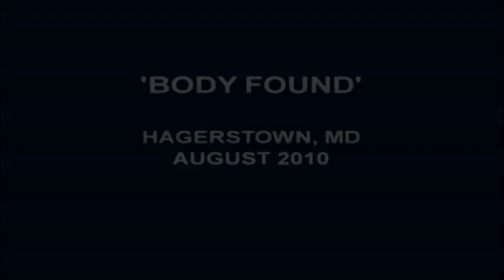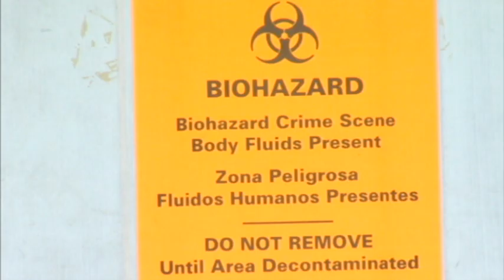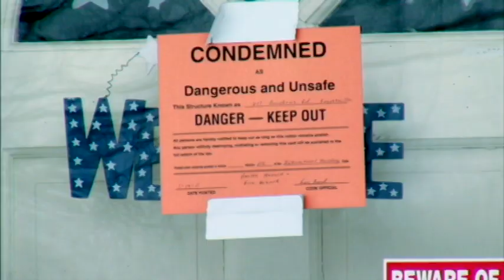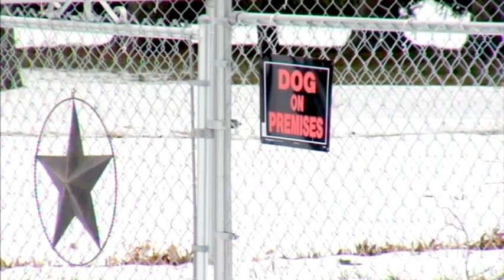WINER'S APRIL 2011 DEMO REEL